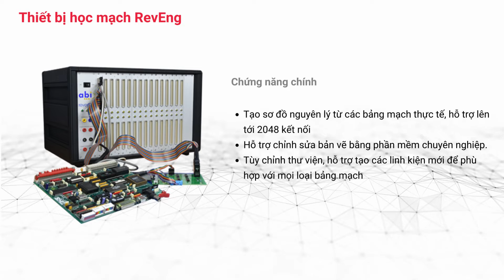Giải pháp sửa chữa bảng mạch điện tử ABI BoardMaster và RevEng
ASIC cung cấp các Giải pháp sửa chữa bảng mạch điện tử mạnh mẽ đến từ ABI Electronics, Anh Quốc.

🏆 ABI BoardMaster là Giải pháp đầu bảng của ABI Electronics, được sử dụng nhiều nhất trong lĩnh vực hàng không, phòng không không quân trên khắp thế giới. Giải pháp giúp chuẩn đoán, đánh giá tình trạng lỗi của bo mạch. Đồng thời, hỗ trợ kỹ sư lập trình trước các kịch bản để tự động truy vết, chuẩn đoán lỗi và so sánh kết quả, khi phải kiểm tra cùng lúc nhiều bảng mạch, giúp tiết kiệm thời gian và thao tác.

🏆 RevEng là giải pháp giúp thiết kế ngược, giúp kỹ sư có thể dựng lại sơ đồ bảng mạch PCB trong vòng vài giờ, tiết kiệm thời gian so với phương pháp truyền thống vốn tiêu tốn vài ngày, thậm chí vài tuần. Giải pháp sẽ giúp tiết kiệm hàng trăm triệu đô la cho các công ty trong lĩnh vực quốc phòng, vận tải đường sắt, hàng không vũ trụ, dầu khí, năng lượng tái tạo.

👉 Để được tư vấn về giải pháp ABI, vui lòng liên hệ với ASIC Technologies, là nhà phân phối duy nhất của ABI tại Việt Nam, top 10 thị trường lớn nhất thế giới của ABI.
📭 Hanoi Office: 17th floor - G3, Vinhomes Green Bay, Me Tri, Hanoi
📭 HCM Office: 3th floor, SCETPA Building, 19A Cong Hoa, HCM